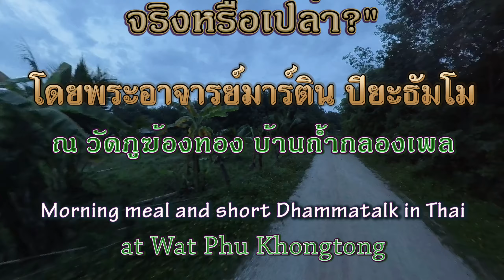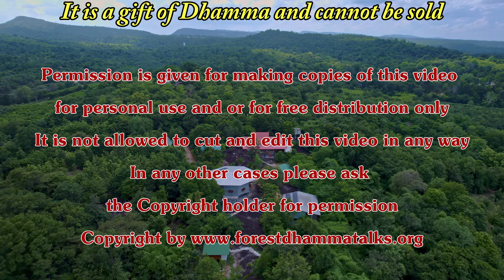25 มิ.ย. 2565 “เราชาชินกับการใส่หน้ากาก จริงหรือเปล่า???” พระอาจารย์มาร์ติน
“เราชาชินกับการใส่หน้ากาก จริงหรือเปล่า???”
เมื่อวันที่   25 มิถุนายน 2565
Morning meal and short Talk in Thai “Are we now so used to wear a mask???” by Ajahn Martin Piyadhammo on the 25th of June 2022 in the Forest monastery of Phu Khongtong - Thailand (1440p)

Youtube ChapterList:
00:00 บิณฑบาต
10:36 เริ่มต้น
14:48 ถวายอาหาร
16:08 ถวายผ้าป่า
18:37 เทศน์อบรม
23:53 ให้พร
25:10 พูดภายหลัง
27:16 จุดจบ